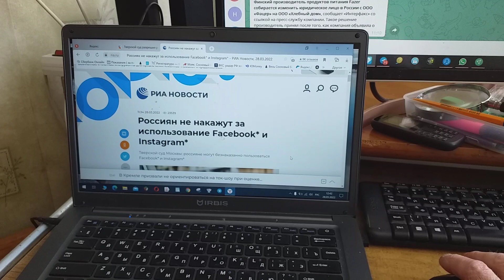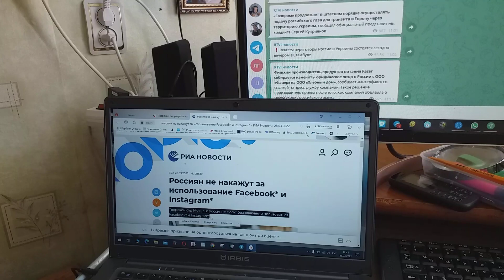За использование Facebook не накажут россиян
За использование Facebook и Instagram не накажут россиян.
Постановление об этом, как сообщает РИА «Новости», принял Москвы Тверской суд.
Но поскольку люди смогут это где понять, на Земле нет стран,
Мои с пословицей —  «Когда в хвосте начало, то голове мочало» — посты в Фейсбуке пользы  все равно никому не принесут.